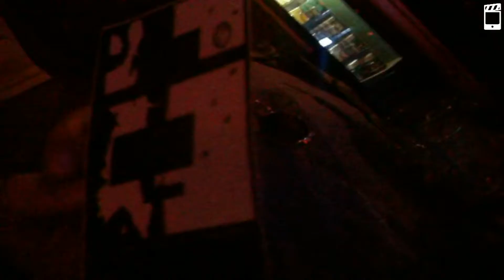Pureformance Music Tour Trilogy Night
Pureformance Music Tour. Trilogy Night. Drew Deckah. Da Antagonist. Feature Artist. Nedra Blake. Drew Da Picture. Soul Evolve. Slaughter Rico. Thefireopenmicmonday